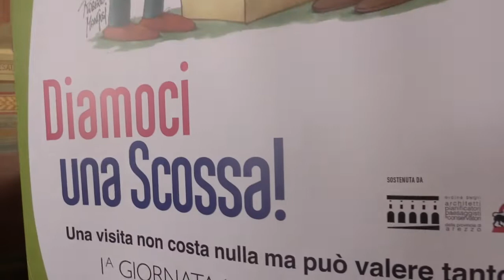Il 70% di edifici privati ad Arezzo non sono antisismici